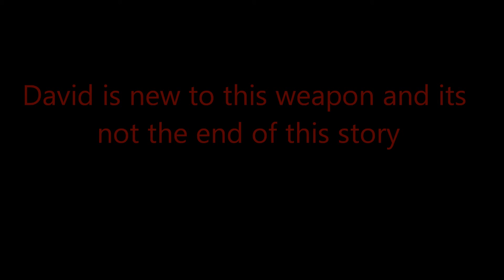The Whip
This is a new weapon for martial arts exponent David O. We were trying to catch the tip at the critical moment.